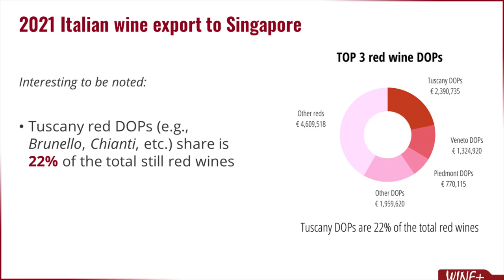2021 Italian wine export to Singapore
𝟮𝟬𝟮𝟭 𝗜𝘁𝗮𝗹𝗶𝗮𝗻 𝘄𝗶𝗻𝗲 𝗲𝘅𝗽𝗼𝗿𝘁 𝘁𝗼 𝗦𝗶𝗻𝗴𝗮𝗽𝗼𝗿𝗲

In 𝟮𝟬𝟮𝟭 Italy exported to Singapore € 𝟭𝟳,𝟵𝟭𝟲,𝟰𝟮𝟭 of bottled wine according to ISTAT (National Statistical Institute) data.

This figure means an increase of +𝟮𝟲% versus 2019 (€ 14,233,552), note that the comparison is not towards 2020, which has little statistical value, but 2019, the pre-pandemic year.

Going into details:

▪️ € 13,574,164 of 𝘀𝘁𝗶𝗹𝗹 bottled wines
▪️ € 3,189,089 of 𝘀𝗽𝗮𝗿𝗸𝗹𝗶𝗻𝗴 wines
▪️ € 445,680 of 𝗳𝗶𝘇𝘇𝘆 bottled wines
▪️ € 707,488 of 𝗳𝗼𝗿𝘁𝗶𝗳𝗶𝗲𝗱 wines

Interesting to be noted:

▪️ Sparkling wine share is 18% of the total imported bottled wine

▪️ All DOPs sparkling wines (including Prosecco, Asti, Trento, Franciacorta, etc.) account for 81% of the total sparkling category

▪️ Red wine share is 81% of the total still wine

▪️ DOPs and IGPs wines account for 88% of the total still wines

▪️ Tuscany white DOPs + Veneto white DOPS (e.g., Vernaccia, Soave, etc.) represent over 37% of the total still white wine

▪️ Tuscany red DOPs (e.g., Brunello, Chianti, etc.) share is 22% of the total still red wines

The research includes:

▪️ HS 220410: sparkling wine from fresh grapes
▪️ HS 220421: still wine from fresh grapes in containers smaller than 2 litres – most probably standard 750 ml bottles (fizzy, still white and red, fortified wines)

It does NOT account for:

▪️ HS 220422 + HS 220429: bulk wine from fresh grapes in containers larger than 2 litres – most probably bag-in-box and tanks
▪️ HS 220430: must of grapes partially fermented

Elaborated by: Vito Donatiello | WINE+